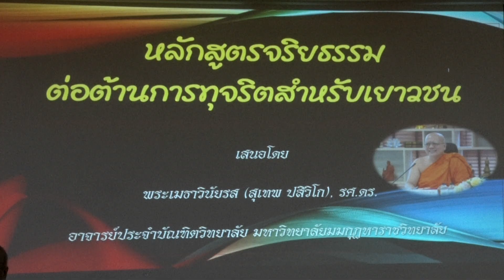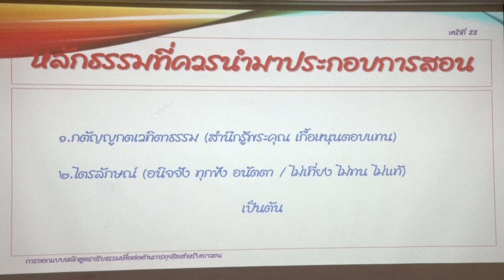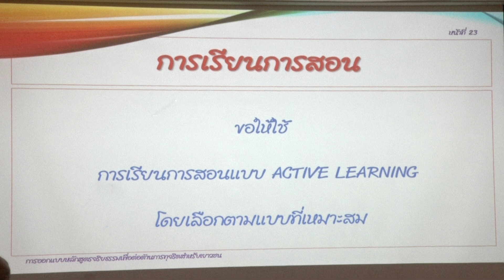“การออกแบบหลักสูตรจริยธรรมต่อต้านการทุจริต สำหรับเยาวชน” วิทยากร ที่ 5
มูลนิธิต่อต้านการทุจริต ร่วมกับ มหาวิทยาลัยมหาจุฬาลงกรณราชวิทยาลัย จัดสนทนากลุ่ม (Focus Group) ในประเด็นหัวข้อ “การออกแบบหลักสูตรจริยธรรมต่อต้านการทุจริต สำหรับเยาวชน” วิทยากร ที่ 5